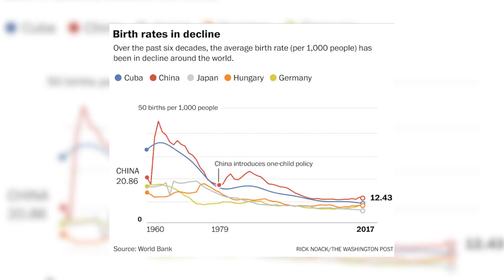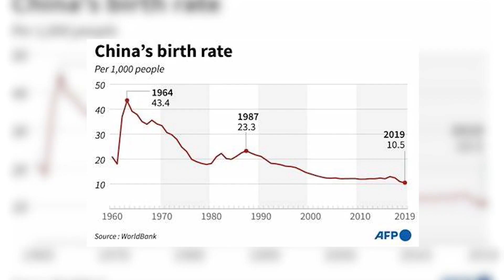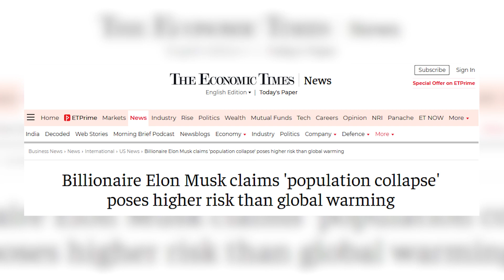Robot Sophia and her AI Baby from the Artificial Womb - A Glimpse into the Future!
A group of New York University psychologists are taking strides toward making artificial
intelligence smarter, by testing whether these algorithms can learn common sense. For
now, the smallest among us — infants — can still outperform the machines, but the results
could help make computerized intelligence feel more human. The recent study, led by Dr.
Moira Dillon, tested 11-month-old babies against three computerized neural networks on
what’s known as commonsense psychology. Dillon describes that as the everyday
reasoning we do about other people as they move about their lives. If someone reaches for
a coffee mug, our common sense tells us they want to drink even before it reaches their
lips. If they then throw this mug over their shoulder, we assume it might shatter even
before it hits the ground. The history of AI is fascinating because it’s been so hard to
predict which aspects of human thought would be easy to simulate and which would be
difficult. At first, we thought that things like playing chess or proving theorems — the
corridors of nerd machismo — would prove to be hardest for computers. In fact, they turn
out to be easy. Things every fool can do like recognizing a cup or picking it up turn out to
be much harder. And it turns out to be much easier to simulate the reasoning of a highly
trained adult expert than to mimic the ordinary learning of every baby. In this video, We are
discussing AI and Babies.

“Notwithstanding the provisions of sections 106 and 106A, the fair use of a copyrighted
work, including such use by reproduction in copies or phonorecords or by any other means
specified by that section, for purposes such as criticism, comment, news reporting,
teaching (including multiple copies for classroom use), scholarship, or research, is not an
infringement of copyright.” This video and our YouTube channel, in general, may contain
certain copyrighted works that were not specifically authorized to be used by the copyright
doctrine for one or more of the reasons noted above.